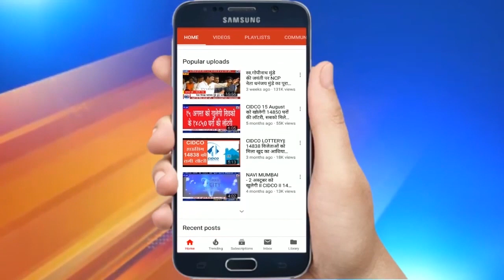Ganesh Naik ने 'साहसी सावरकर' कार्यक्रम में ऐसा क्या बोल दिया | सम्पूर्ण भाषण | Full Speech.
नवी मुंबई में सावरकर विचार मंच के 'साहसी सावरकर' व्याख्यान कार्यक्रम में पूर्व मंत्री गणेश नाईक खास तौर पर आमंत्रित थे लेकिन उन्होंने कार्यक्रम की तारीफ करते करते ऐसा कुछ बोल गए कि खुद आयोजक संतोष कानाडे और सैकड़ों दर्शकों की टेंशन बढ़ गयी..सुनिए पूरा स्पीच